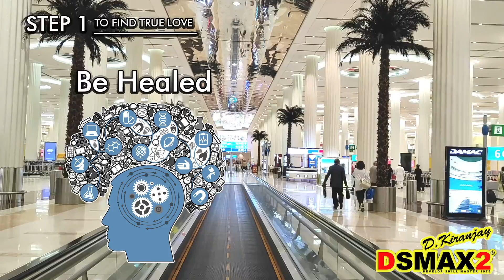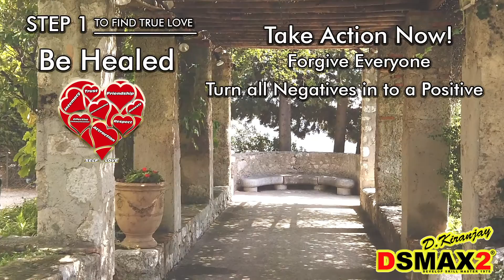3 Steps To Find True Love, FIRST STEP IS THE MOST IMPORTANT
Unlimited power audio book Link Amazon

The book that changed my life UNLIMITED POWER , BY ANTHONY ROBBINS
Yes, you can do, have, achieve, and create anything you want out of life. Anthony Robbins has proved it. Robbins, the undisputed master of the magic of mind power, shows you in this audio program how to harness yours. He demonstrates passionately and eloquently that whatever you think will be, that your state of mind determines what you can and can't do, and that all successful results can be modeled and duplicated. His enthusiasm is contagious as he shows you how to:
Reprogram your mind in minutes to eliminate fears and phobias
Fuel your body with spectacular health and energy
Dramatically improve your interpersonal relationships
Become a persuasive communicator and create instant rapport with anyone you meet
Use the success of others to remodel yourself
Discover the five keys to wealth and happiness
Master the ultimate success formula
Robbins calls Unlimited Power the new science of personal achievement. You'll call it the best thing that ever happened to you.

3 steps to finding true love
First step be healed